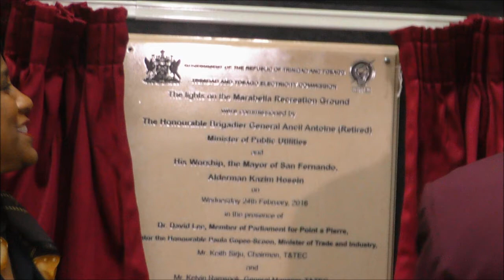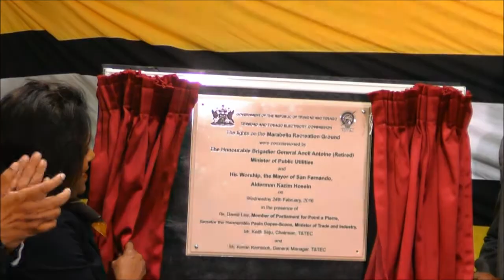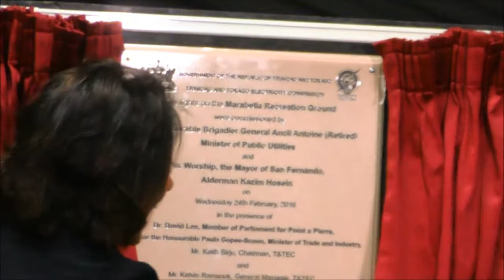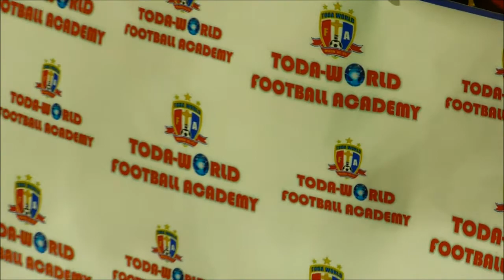T&TEC Switches on Lights @ Marabella Recreation Grounds - Feb. 24, 2016